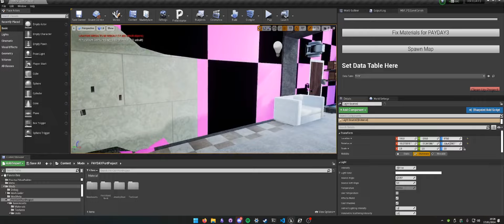PAYDAY 3 map converter for Payday2 maps